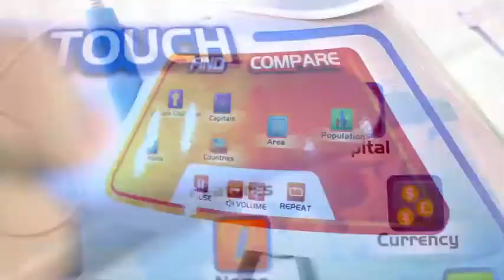Oregon Scientific Smart Globe Discovery Educational World Geography Kids